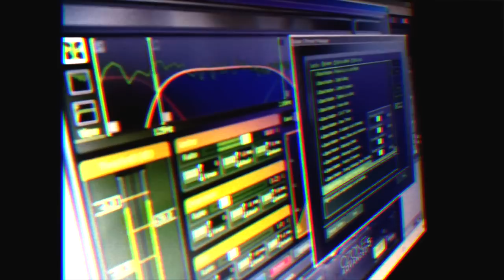Digital Tree - Children of the Night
music and lyrics: Andrzej Wyrwiński, Wiktor Michalski, Stuart Wilson
video: Wyrwa, Michał Kujawa